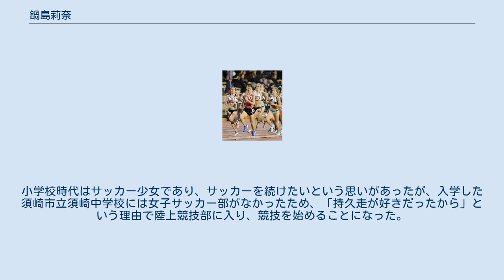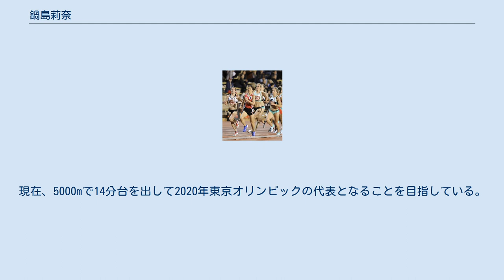鍋島莉奈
鍋島 莉奈（なべしま りな、Rina Nabeshima、1993年12月16日 - ）は、日本の陸上競技選手。
 高知県須崎市出身。
小学校時代はサッカー少女であり、サッカーを続けたいという思いがあったが、入学した須崎市立須崎中学校には女子サッカー部がなかったため、「持久走が好きだったから」という理由で陸上競技部に入り、競技を始めることになった。
しかし中学時代は「県大会がやっとのレベルの選手」であり、中学2年次の2007年度高知県中学校総合体育大会陸上競技女子1,500m（中学2年の部）では、5分38秒69で19位という記録が残っている。
 四国高校陸上競技の名門である高知県立山田高等学校に入学し、本格的に競技に取り組む。
しかし高校3年間は故障との戦いも強いられる。
その中で全国高等学校駅伝競走大会（女子の部）には3年間とも出場し、2年・3年では1区を走った。
特に2010年（第22回）ではチームを過去最高の12位へ導く快走を見せた。
ちなみに鍋島は2年・3年と1区で2017年世界陸上競技選手権大会マラソン代表の安藤友香（豊川高等学校、現・ワコール）と対決している。
 高校卒業後は、鹿児島県の鹿屋体育大学へ進学。
大学1年で2012年度日本学生陸上競技個人選手権大会女子5,000mで大会記録を更新する15分52秒95で優勝、日本学生陸上競技対校選手権大会（全日本インカレ）では女子10,000mで大学3年、4年と2年連続優勝を果たすなど、学生№1の地位を勝ち得た。
 また2014年国際千葉駅伝では、日本学生選抜チームのメンバーとして出場、最終区のアンカーを任されて区間2位、チームとして3位に入賞している。
 2016年、大学卒業と同時にJP日本郵政グループへ入社、日本郵便に勤務しつつ、JP女子陸上競技部に入部した。
入社1年目の夏は故障の影響もあり目標としていた第100回日本陸上競技選手権大会に出場することは出来なかったが、チームの先輩である鈴木亜由子と関根花観が同大会でリオデジャネイロオリンピック出場を決めたレースを名古屋市瑞穂公園陸上競技場のスタンドで見て「来年（2017年）は自分も走りたい」という思いを新たにしたという。
そしてその年の11月27日の全日本実業団対抗女子駅伝競走大会（宮城県）では5区を走り、第一生命のエースでリオデジャネイロオリンピックマラソン代表の田中智美と競り合い、先頭に立って区間賞を獲得、日本郵政の大会初優勝の立役者となり、自らも大会最優秀選手に選ばれた 。
 2017年、春シーズンから体調が良く、ペイトン・ジョーダン招待陸上（アメリカ合衆国・スタンフォード）や静岡県長距離強化記録会などのレースで良いパフォーマンスを見せ、日本陸上競技連盟主催のナショナルチーム合宿に召集されて代表クラスのA級選手との合同練習で自分の現在位置のレベルを確認する。
 2017年の第101回日本陸上競技選手権大会では、大会3日目の女子5,000mに出場、レースではチームの先輩である鈴木に食らいつき、最終ラップで鈴木を引き離して15分19秒87のタイムで1位となり、選手権初優勝を飾ると同時に2017年世界陸上競技選手権大会（ イギリス・ロンドン）の同種目派遣標準記録（15分22秒00）もクリアした為、日本代表選手内定を勝ち取り、6月26日の日本陸上競技連盟理事会に於いて正式に世界陸上競技選手権大会日本代表に選出された。
 2018年には国際陸上競技連盟主催のダイヤモンドリーグに参戦し、7月21日の第11戦ロンドンにおける3,000ｍで日本歴代2位となる8分48秒21を叩き出した。
 2018年、2019年と日本陸上選手権10000mを連勝して、2019年世界陸上競技選手権大会の10000m代表に選ばれたが、故障のため出場はかなわなかった。
現在、5000mで14分台を出して2020年東京オリンピックの代表となることを目指している。